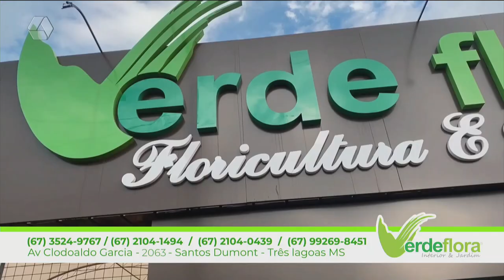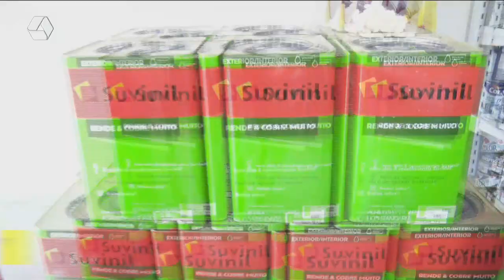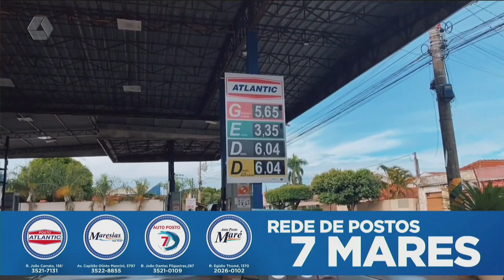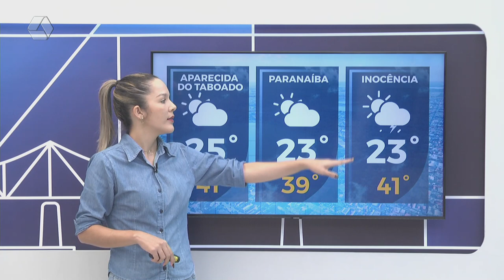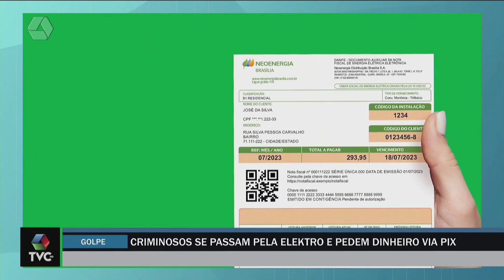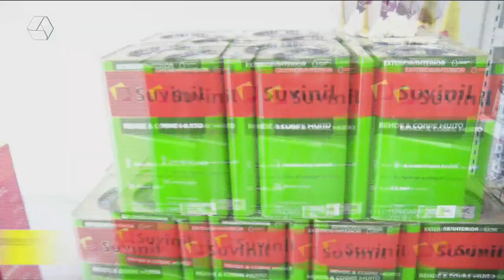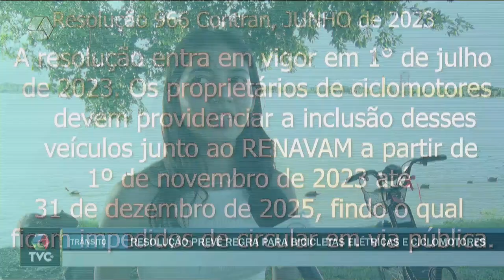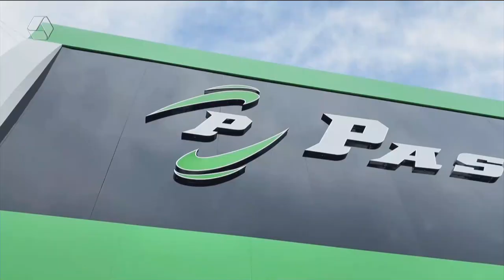TVC AGORA 04/03/2024